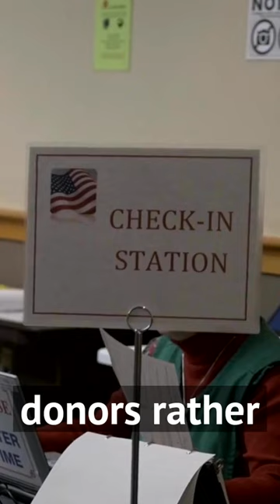Small donors are polarizing our politics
Jonah Goldberg breaks down the issue with small donors and their polarizing influence over the past few years.